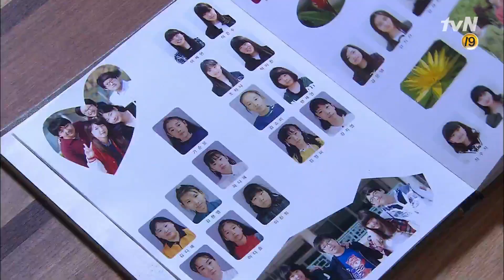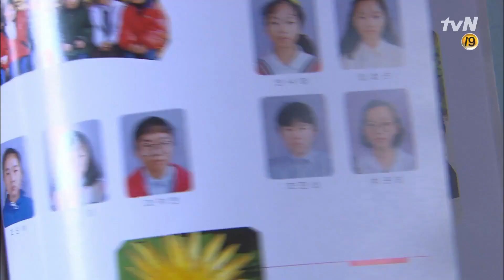어렸을 적 소원 성취! 가로등 밑 로맨틱한 키스~ 로맨스가필요해 1화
로맨스가 필요해 시즌1 1화
인영(조여정)을 만나기 위해 유학을 마치고 돌아온 성수(김정훈)! 오랜만에 만나 어색한 기류가 흐르는데... 인영의 집까지 바래다주면서 어색한 기류 속에 달달한 냄새가 풍기기 시작한다!